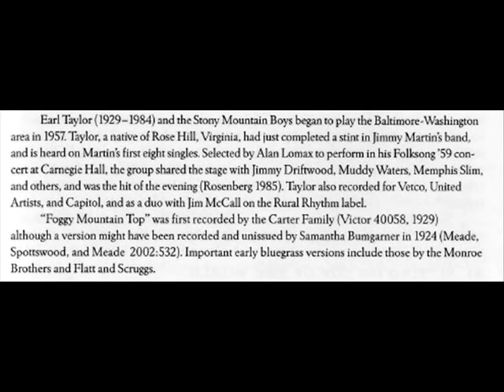Earl Taylor & The Stony Mountain Boys: Foggy Mountain Top - Lyrics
Lyrics below.  Balitmore-based Earl Taylor (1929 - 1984) and the Stony Mountain Boys perform "Foggy Mountain Top."    The first two images in this video were taken at a performance in Baltimore, Maryland sometime in 1959.

If I had listened to what mama said
I would not have been here today
Wishing for thing I'll never have
And weeping my sweet life away

   If I was on some foggy mountain top
   I'd sail way out to the west
   I'd sail all around this old wide world
   To the girl I love the best

You caused me to weep, you caused me to mourn
You caused me to leave my home
Oh that lonesome pine and the good old times
I'm on my way back home

Oh when you see that two-faced blonde
There is something you can tell her
She need not fool her time away
A-tryin' to steal my feller

Oh when you come to court me
Put on your navy blue
That long tail "roust-about" you wear
Don't do a thing for you
"David Hertzberg"